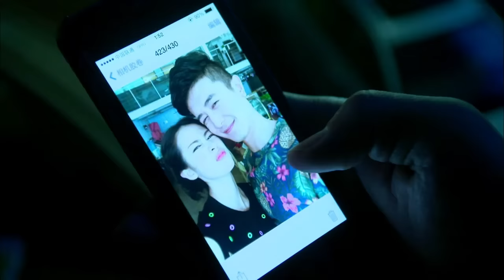妻子終於察覺到不對勁，覺得老公和前女友勾結，老公不承認！💘cdrama